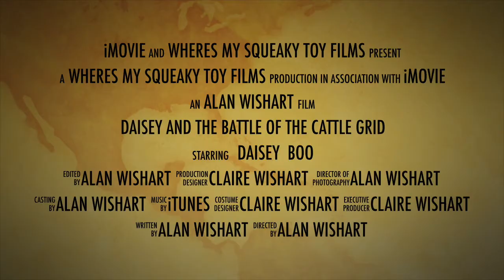Daisey and the battle of the cattle grid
Brave Westie Crossing Cattlegrid